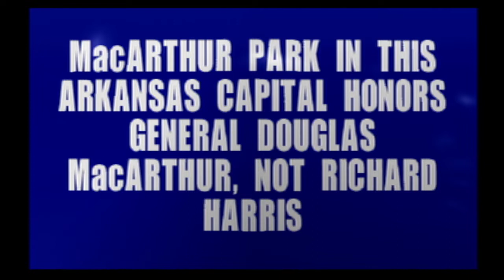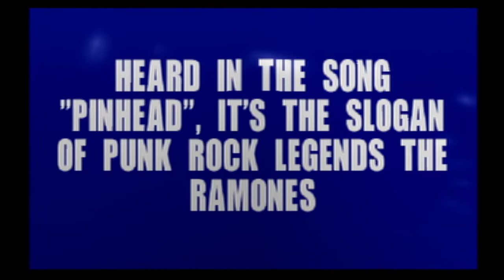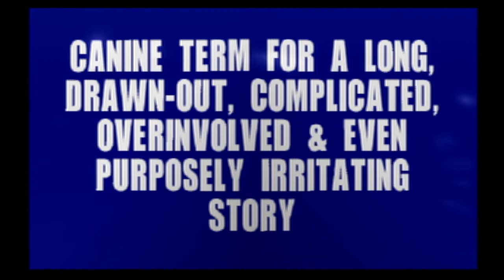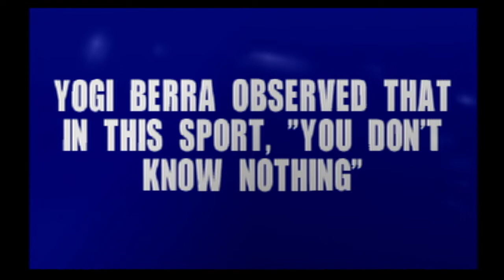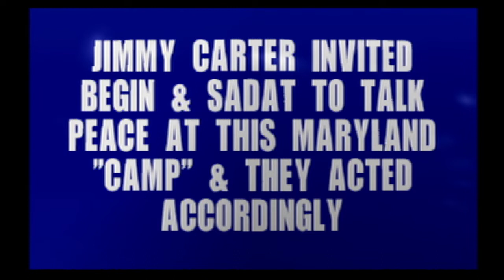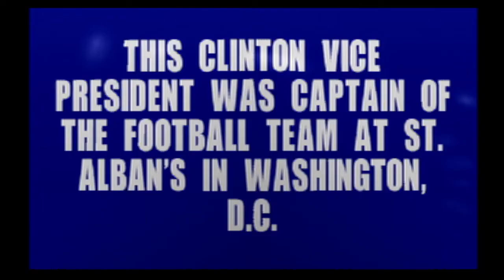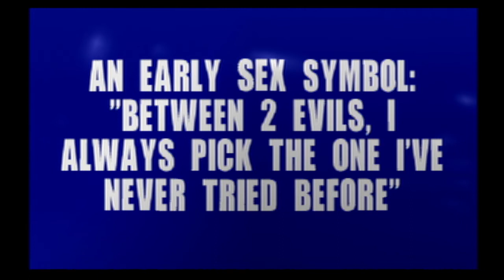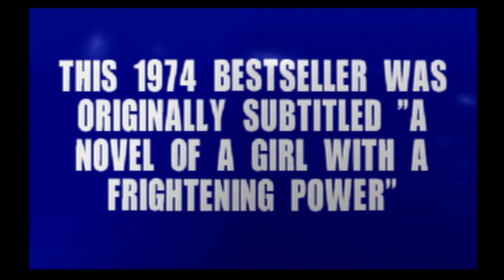JEDIO 2021 Edition Day 29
It is day 29 of JEDIO and we are going to play the PS2 version of Jeopardy. We hope you like this day's game and we will see you on day 30 of JEDIO. :)